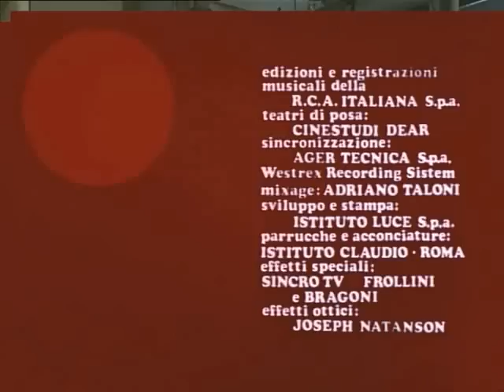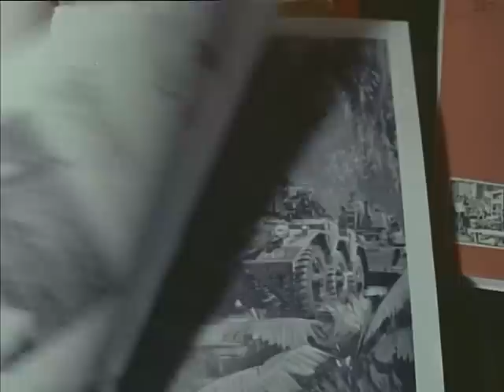Dillinger è Morto, inizio